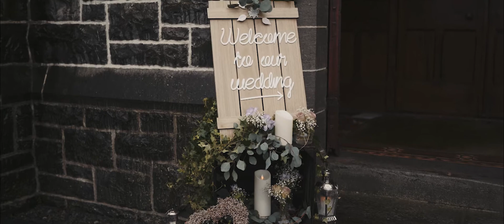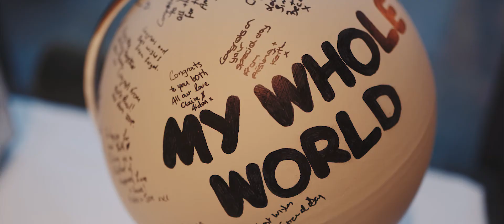Millingar Park Hotel Sinead and Paul HIghlights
A highlights film from Sinead and Paul's wedding day at the Mulligar Park Hotel